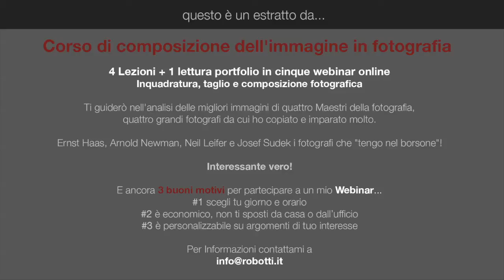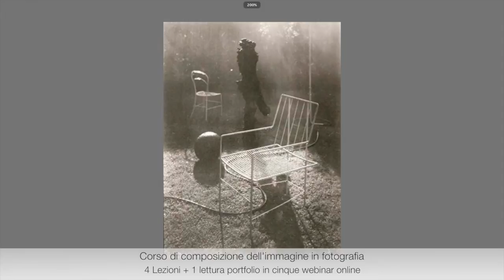Corso di composizione dell'immagine in fotografia - 3 Lezione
In questa clip 6 minuti dalla lezione di 1 ora, con le immagini di Josef Sudek e dedicata allo studio dell'illuminazione: direzione della luce, controluce, luce diffusa morbida e luce radente dura.

Inquadratura, taglio e composizione fotografica

Vi guiderò nell'analisi delle migliori immagini di quattro Maestri della fotografia, quattro grandi fotografi da cui ho copiato e imparato molto.

Ernst Haas, Arnold Newman, Neil Leifer e Josef Sudek i fotografi che "tengo nel borsone"!